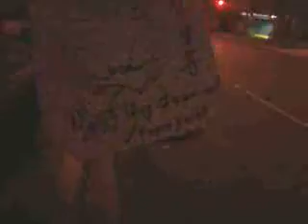Crossing pacific to south korea! 131006sun2245